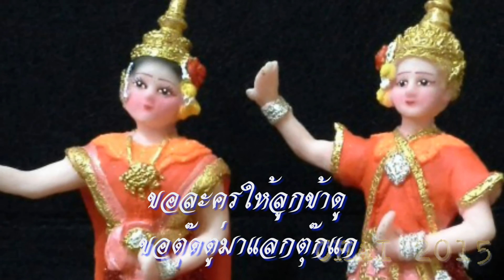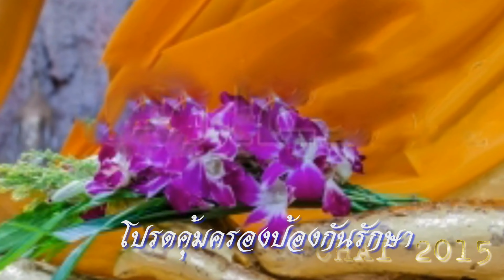ขวัญเอย ขวัญอ่อน เพ็ญศรี พุ่มชูศรี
เพลง ขวัญเอย ขวัญอ่อน ขับร้องโดย คุณเพ็ญศรี พุ่มชูศรี
คำร้อง  : ชาลี อินทรวิจิตร
ทำนอง  : สมาน กาญจนะผลิน
ผู้ขับร้อง : เพ็ญศรี พุ่มชูศรี
.จันทร์เอ้ยจันทร์เจ้าเอย ขอข้าวขอแกง
ขอแหวนทองแดง ผูกมือลูกข้า
ขอช้างขอม้าให้ลูกข้าขี่ ขอเก้าอี้ให้ลูกข้านั่ง
ขอเตียงตั้ง ให้ลูกข้านอน
ขอละครให้ลูกข้าดู ขอตุ๊ดตู่มาแลกตุ๊กแก
...ฮัม...
.ขวัญเอย...ขวัญอ่อนคนดี
แม่นี้รักเจ้าจริง  จริง
เจ้าจงหลับตานอนนิ่ง
แม่ไม่ทิ้งเจ้าไปห่างเห
.ขวัญเอย...ขวัญอ่อนจงนอน
อย่าอ้อนร้องกวนโยเย
เจ้านอนนิ่งฟังเพลงเห่
แม่ไม่เห ห่างไกลแก้วตา
.แม่จะวอนขอพรเทพไท
ปู่เจ้าเขาไพรทั่วในดินฟ้า
โปรดคุ้มครอง ป้องกันรักษา
ให้ลูกหลับตาฝันดีตลอดไป
แม่นี้รักเจ้าจริงใจ
จะคอยอุ้มชูเคียงใกล้
กอดลูกไว้ แนบใจแม่เอย